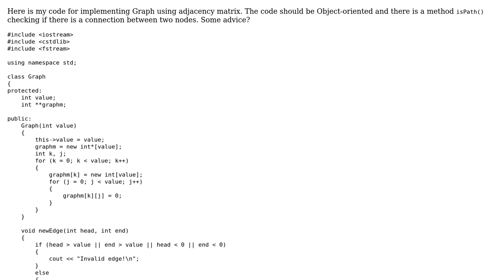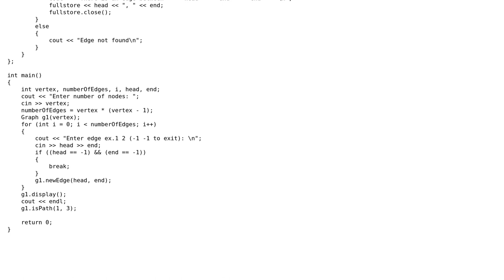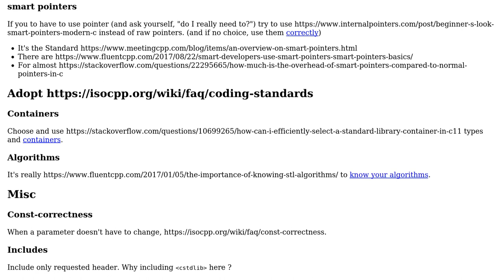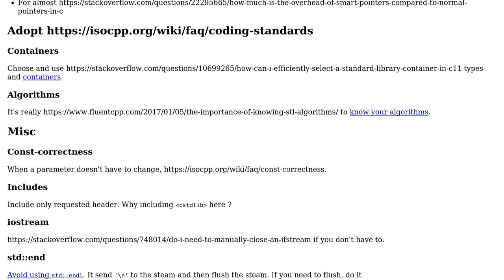Graph implementation in c++ using adjacency matrix (2 Solutions!!)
Graph implementation in c++ using adjacency matrix

With thanks & praise to God, and with thanks to the many people who have made this project possible! | Content (except music & images) licensed under CC BY-SA | Music | Images & others | With thanks to user Top4o user Calak user 1201ProgramAlarm and the Stack Exchange Network Trademarks are property of their respective owners. You are responsible for your own actions.